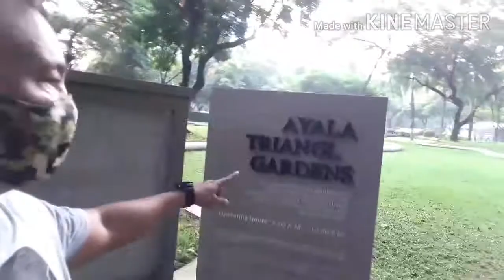Ayala triangle gardens